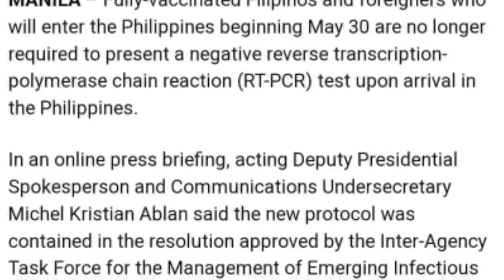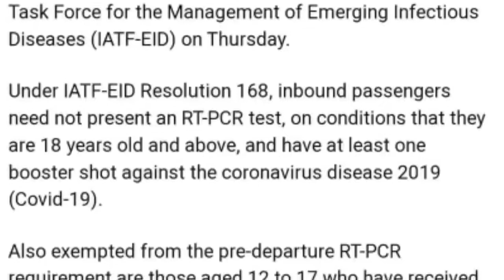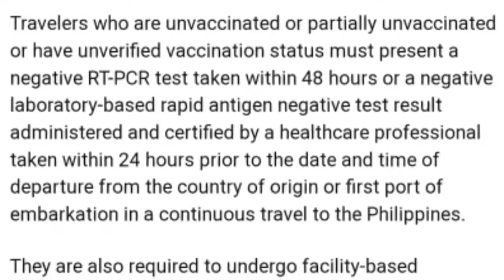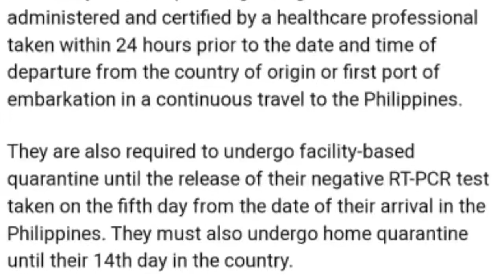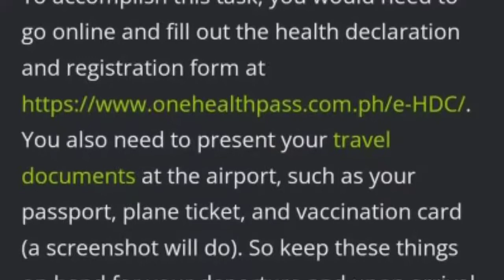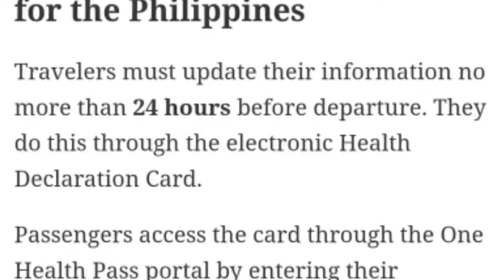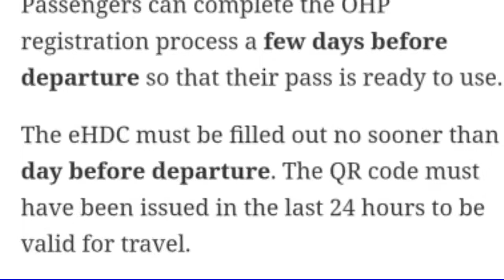OFW, NON OFW ,FOREIGN TOURISTS WATCH FOR TRAVEL UPDATES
nursecaloy INFORMATIVE VIDEO on updates coming to Philippines Per IATF RESOLUTION 168 EFFECTIVE MAY 30 ,2022.